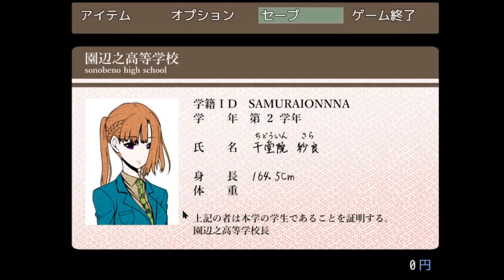【キミガシネ】力を合わせて謎解きをやっつけろ【実況】[酢]58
お待たせいたしました！！！！ついに最終章始動です！！！

人数が増えたこともあってか、なんだかみんなで力を合わせてる感じあっていいよね。
でも彼らはダミーズ…なにか仕掛けられていてもおかしくは無いのだ…けいかいしてしまう
というか、前回の怪物ってダミーズの事しか狙ってなかったよね？生存者の命は狙ってない感じなのだろうか。